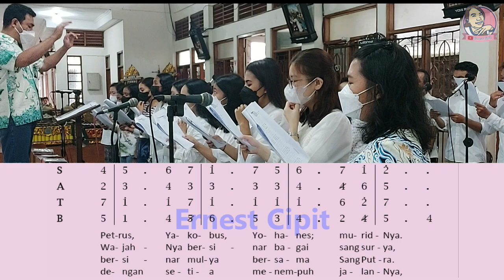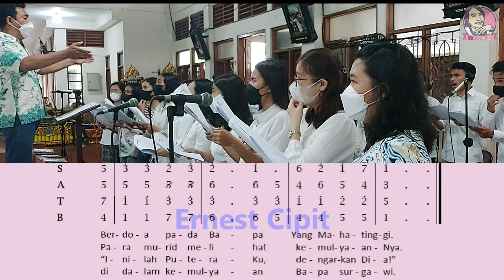Ke Gunung Yang Tinggi | Lagu Masa Prapaskah | M. Deni Saputra | Usulan Lagu Prapaskah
Syair lagu Ke Gunung Yang Tinggi lengkap:
1. ke gunung yang tinggi, Yesus membawa
   Petrus, Yakobus, Yohanes, muridNya
    Di tempat yang sunyi Yesus menyepi
   berdoa pada Bapa yang Mahatinggi
2. Di gunung yang tinggi Yesus berubag
    wajahNya bersinar bagai sang surya
    jubahNya berkilau putih cemerlang
    Pada murid melihat kemulyaanNya
3. di gunung yang tinggi Musa, Elia
    bersinar mulya bersama Sang Putra
    Bapa, RohNya hadir di awan terang
     "Inilah PuteraKu dengarkan Dia"
4. mari mendengarkan sabda Sang Putra
    dengan setia menempuh jalanNya
    hngga kita tiba di tempat tinggu
    di dalam kemulyaan Bapa surgawi
Syair: M. Deni Saputra
Arsm.: M. Deni Saputra
Kor : Lingkungan St. Yusuf Paroki Babarsari
Organis : Francisca Nola
Lagu Ke Gunung Yang Tinggi dengan lirik, dinyanyikan pada saat Misa Minggu Biasa Paroki Santa Maria Assumpta Babarsari.